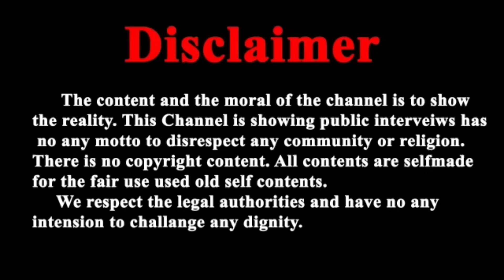सत्ता में बैठे हुए हुछ राक्षसी वृत्ति के लोगों की वजह से 10 वर्षो से प्रताड़ित हो रहे हैं संत ?